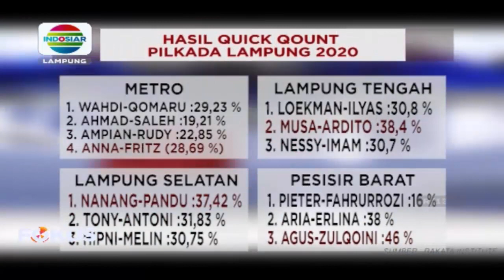Hasil Pilkada serentak 2020 di 8 Daerah di Lampung versi quick qount Lembaga survei